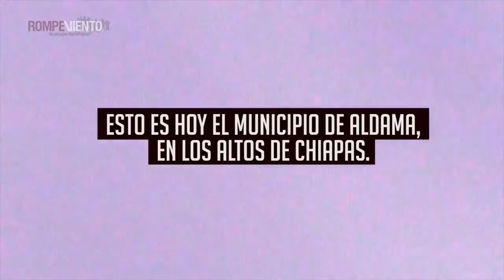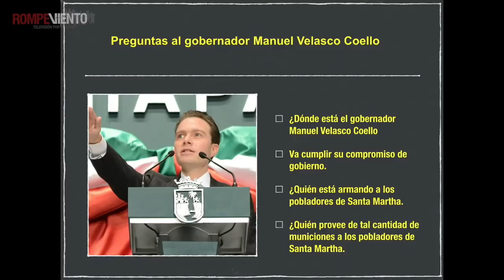Aldama: ¿dónde está el gobernador Manuel Velasco Coello?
Se reactivan las hostilidades contra pobladores del municipio de Aldama en la zona Altos de Chiapas. Nuevamente hay heridos. Un grupo del poblado de Santa Martha, municipio de Chenalhó, fuertemente armado opera  sin control en la región.
¿Dónde está el gobernador Manuel Velasco Coello? ¿Quién provee de armas y municiones al grupo agresor?
Conéctate con este reportaje conducido por Ernesto Ledesma, director de Rompeviento TV.

Para una mayor comprensión de los que sucede en el municipio de Aldama, te invitamos a ver el reportaje: "Aldama: terror y desplazamiento forzado"